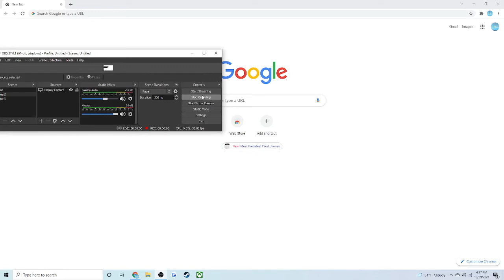roblox is down :((((((((((( (read desc)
i will upload a video when roblox is up again